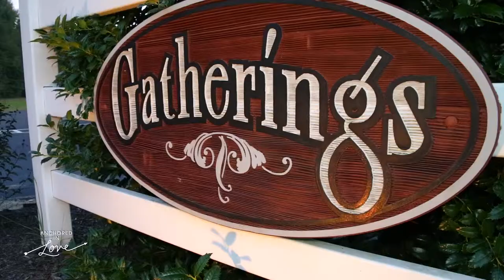Cindy & Shawn: The Gatherings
Cindy & Shawn's wedding vignette at The Gatherings in Dorchester, SC.